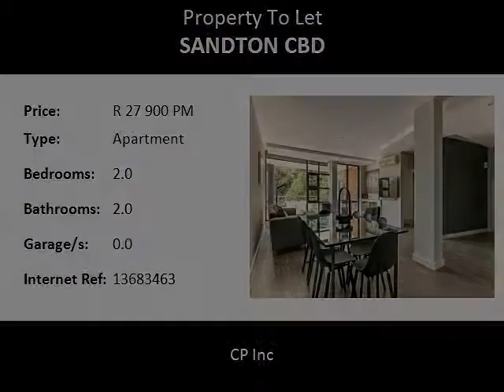2.0 Bedroom Apartment To Let in Sandton CBD, Sandton, South Africa for ZAR R 27 900 Per Month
Bedrooms: 2.0
Bathrooms: 2.0
Garages: 0.0
Price: R 27 900 Per Month

Property Description:

Recently renovated ultra-modern apartment in the heart of Sandton CBD.

The complex is renowned for being one of the most secure buildings in JHB. 24 hour concierge, multiple guards on duty, 3 security access gates, electric fencing and cameras throughout the complex. Bio-metric fingerprint system, visitors can only gain access through a code based system provided by the tenant.

This unit is perfect for executives, located close to Sandton City, Gautrain as well as being no more than 5 minutes from the surrounding offices that make up the CBD.

It has been furnished with brand new high-end designer furniture, as well as state-of-the-art appliances. It is in pristine condition and the owners are very attentive.

The unit has a large amount of storage space, 2 TVs (Living room and Bedroom) both are smart and connected to WIFI, Netflix installed. Unlimited high-speed fibre is included. There are 3 safes for valuables within the apartment.

Includes air-conditioning.

Once a week cleaning service included (general cleaning and wash/ironing of clothes). Any additional days required will be at extra cost.

The complex has a beautiful pool area, as well as common area that can be booked out for functions. Fully equipped gym and steam room.